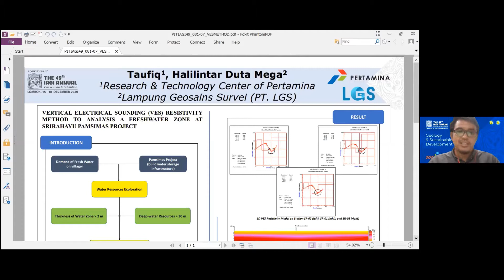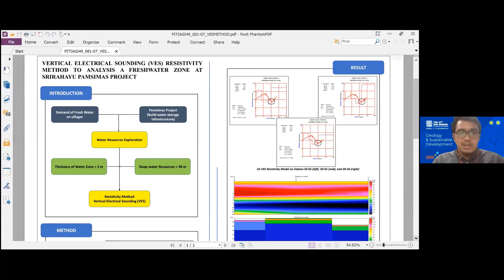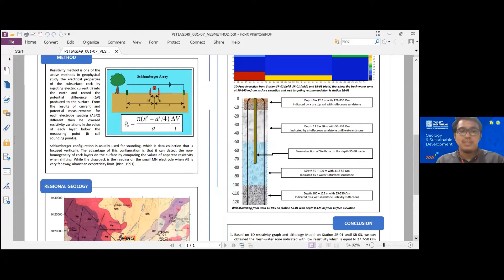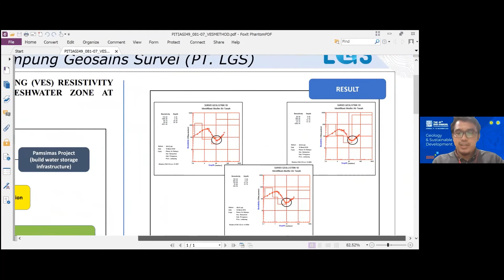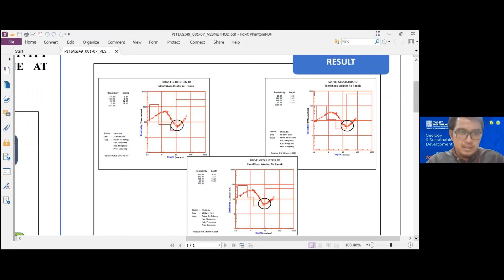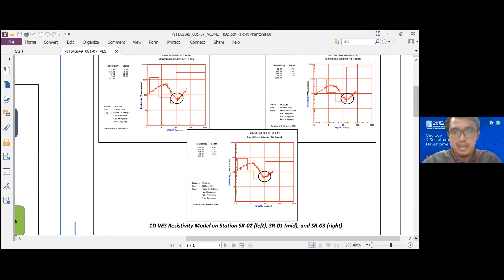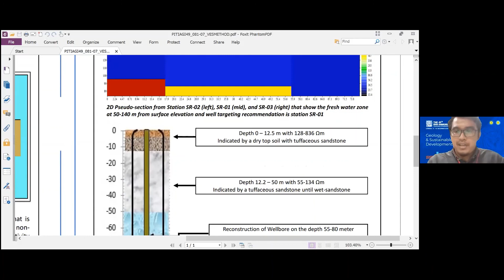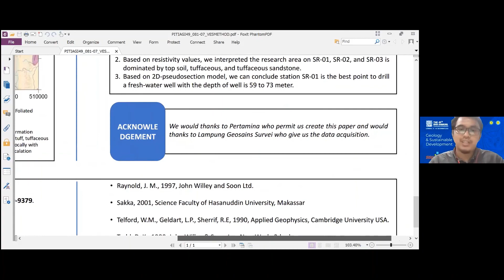PIT49IAGI-P-081-07 : Vertical Electrical Sounding (VES) Resistivity Method to analysis ...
PIT49IAGI-P-081-07

Vertical Electrical Sounding (VES) Resistivity Method to analysis a freshwater zone at Srirahayu Pamsimas Project

Taufiq (1), Halilintar Duta Mega (2)

1) Research & Technology Center of Pertamina
2) Lampung Geoscience Survey